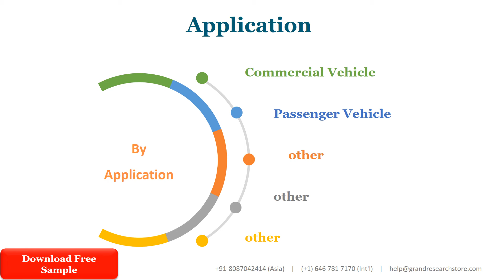Automotive NAD Modules Market Research Report 2022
Automotive NAD Modules Market research report includes specific segments by region (country), by manufacturers, by Type and by Application. Each type provides information about the production during the forecast period of 2017 to 2028. by Application segment also provides consumption during the forecast period of 2017 to 2028.